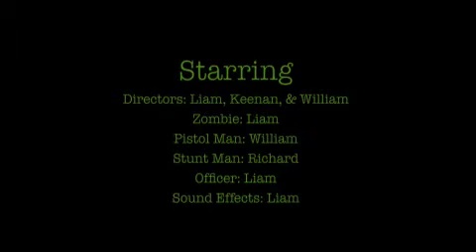The Fight 3 (The Best One Yet!)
Person Fighting Zombie